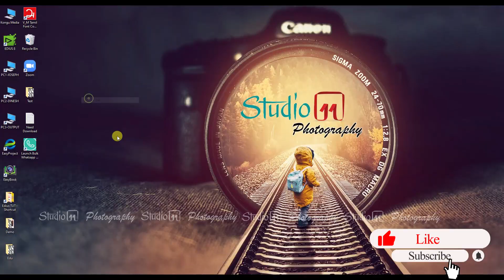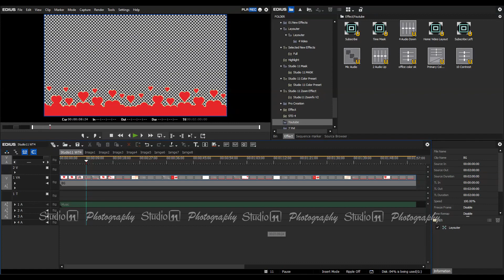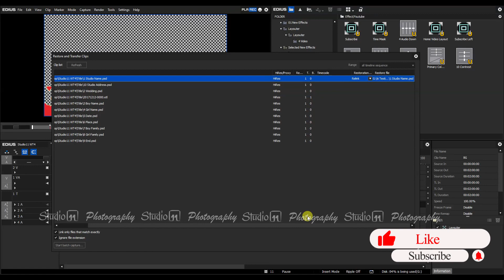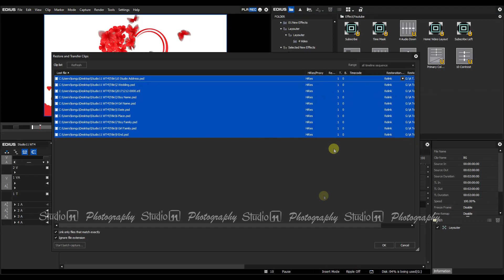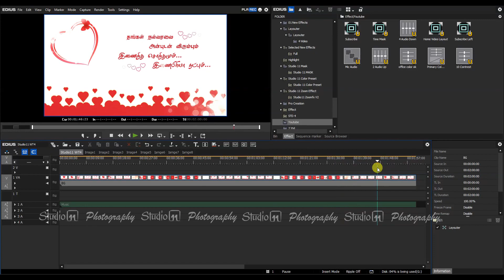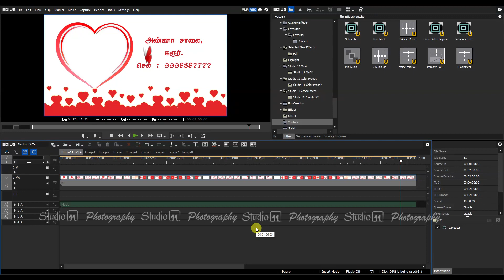56 | How to Restore Offline Video Clips & Files | Restore Missing Clips | - Edius Tutorials in Tamil